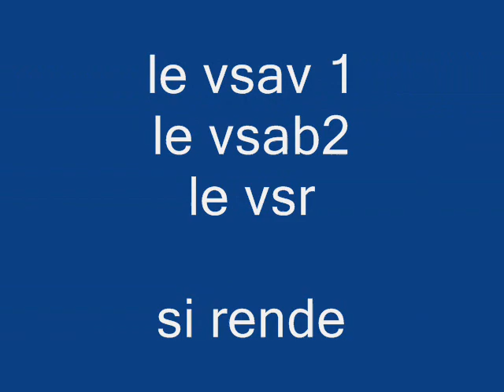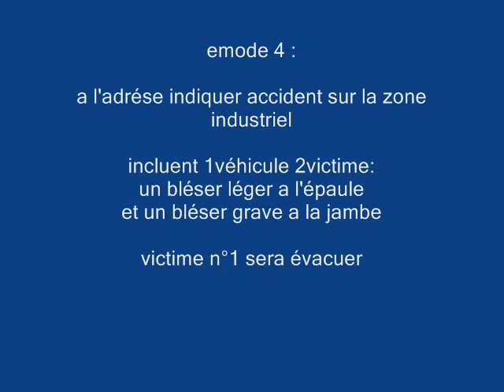acident zone dustriel